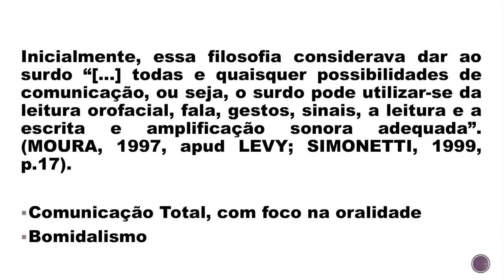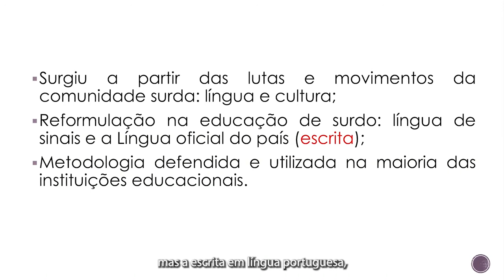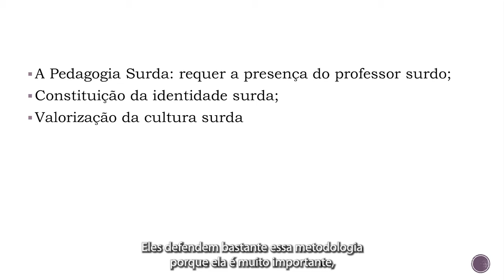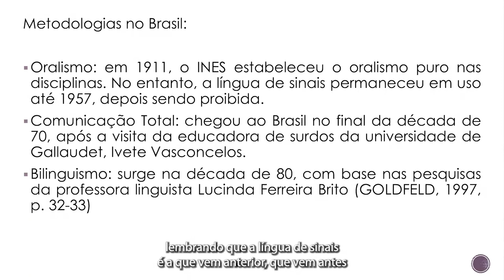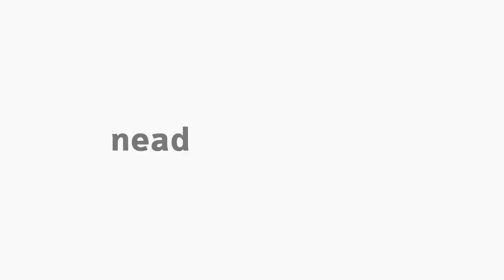[LIB] Congresso de Milão - Parte 2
Parte 2 - Congresso de Milão na disciplina de Didática e educação de surdos com a professora Eliziane Manosso Streiechen  para Curso de Especialização em Libras EaD da Universidade Estadual do Centro Oeste do Paraná.